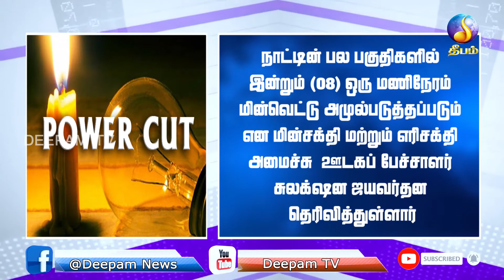lunch news | Deepamtv |09.12.2021 | srilanka tamil news | jaffna news